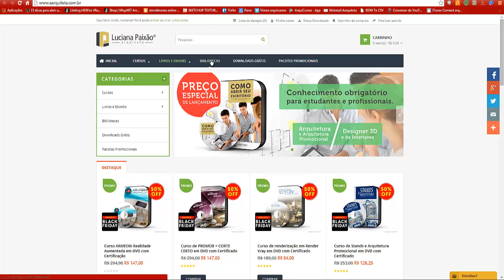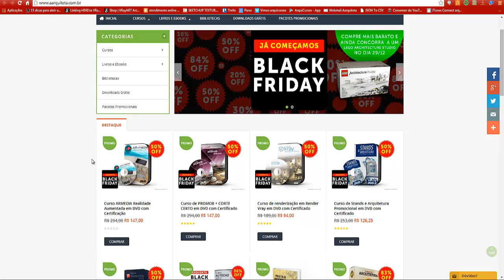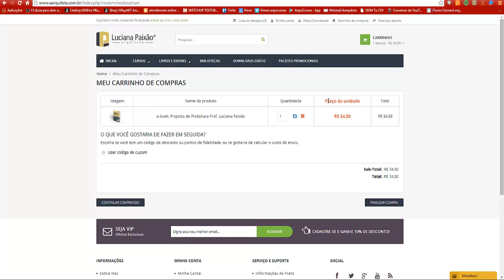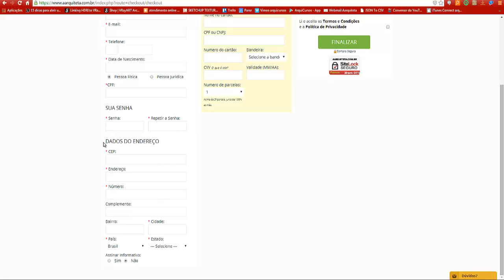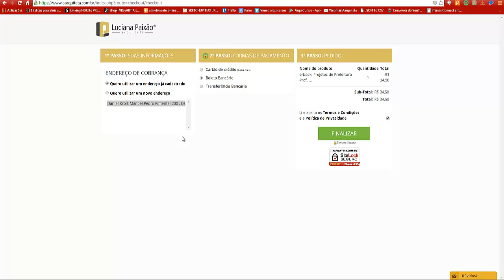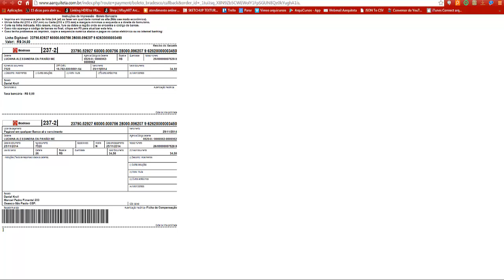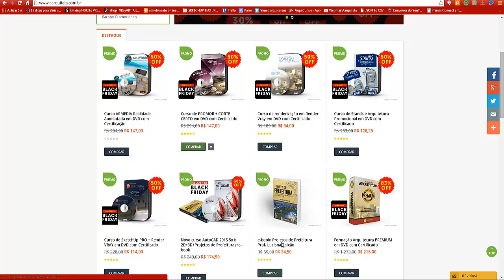A Arquiteta - Como comprar na loja